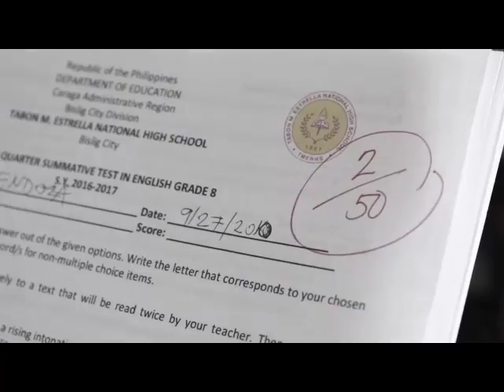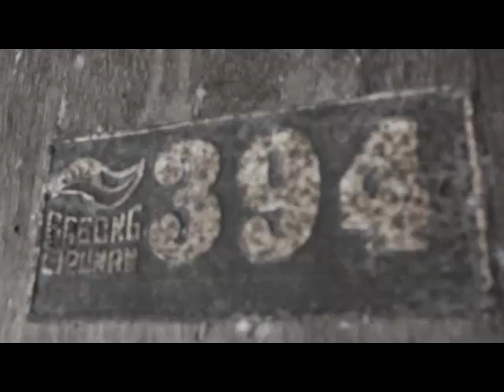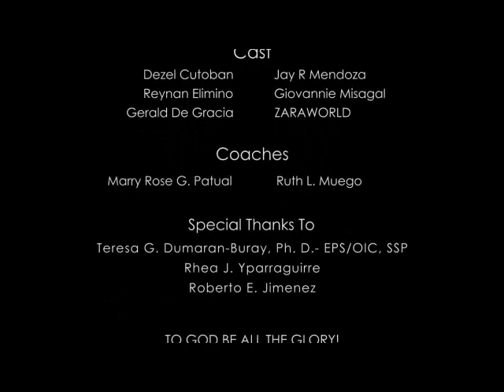Handkerchief - TMENHS Media Arts Productions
Official Entry to the Short Film Making Contest of Bislig City Division during the World Teachers' Day Celebration